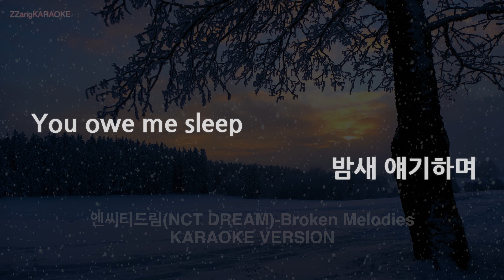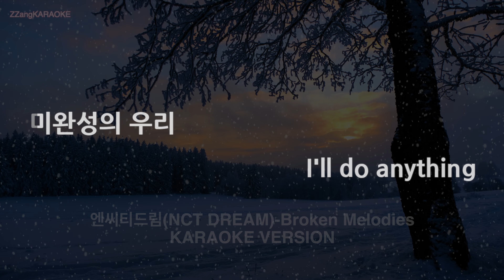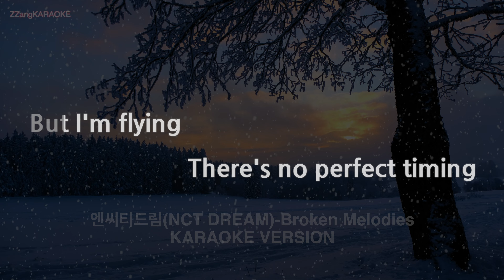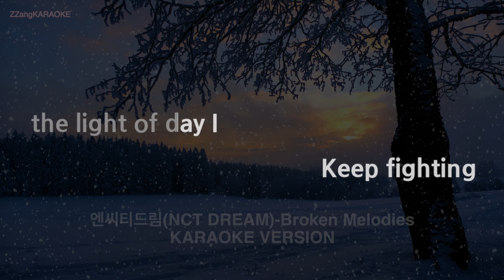[짱가라오케/노래방] 엔씨티드림(NCT DREAM)-Broken Melodies (Melody) [ZZang KARAOKE]